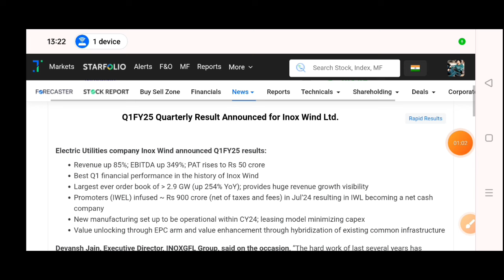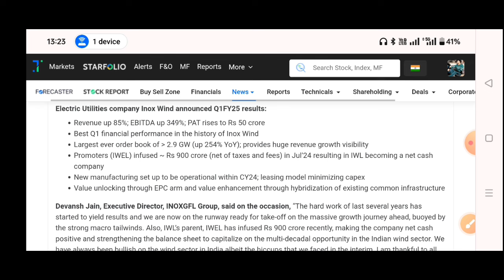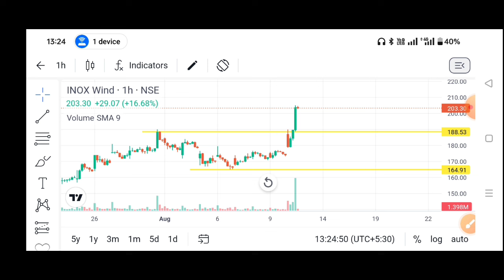Inox Wind Share Latest News | Inox Wind Q1 Results 2025 🔥Inox Wind Next Target?🎯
Inox Wind Share Bonus | Inox Wind Share Latest News | Inox Wind Share Bonus News | Inox Wind Bonus

Inox Wind Share Latest News | Inox Wind Q1 Results 2025 🔥 Why Inox Wind share are crash?